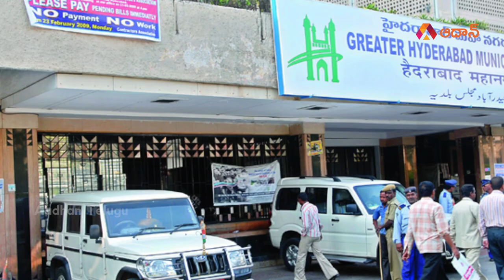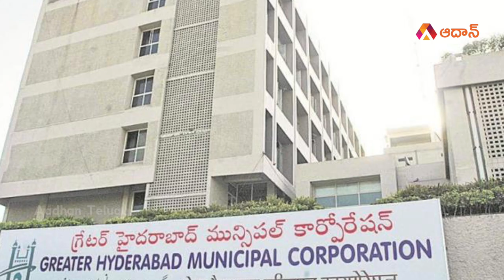హైదరాబాద్ కి కాబోయే మేయర్ ఆవిడే.! | New Mayor Of Greater Hyderabad? | GHMC Mayor | Aadhan Telugu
The Telangana State Election Commission (TSEC) has notified the newly-elected ward members (corporators) to the council of the Greater Hyderabad Municipal Corporation (GHMC) by issuing the gazette notification on Saturday. The notification would pave the way for holding the first meeting of the newly-elected members as also the election of Mayor and Deputy Mayor by them.